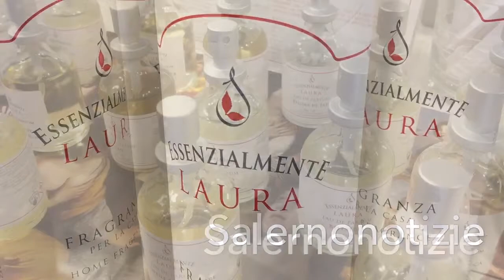Salerno: come nasce un profumo? Ce lo spiega Laura Bosetti Tonatto